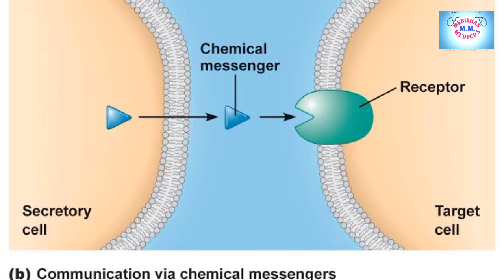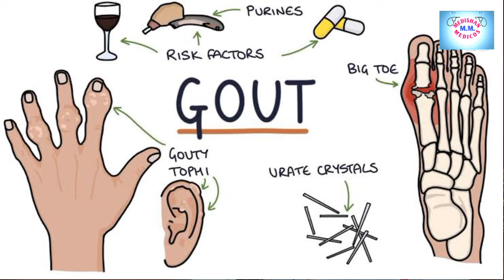Etoricoxib tablets ip 90 mg in hindi | Use, dose, warnings | Nucoxia tablet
etoricoxib,
etoricoxib 90 mg,
etoricoxib 60 mg,
etoricoxib tablets ip 90 mg in hindi,
etoricoxib tablets ip 120 mg in hindi,
etoricoxib in hindi,
etoricoxib kis kaam aati hai,
etoricoxib tablets lp,
etoricoxib tablets lp 60 mg,
etoricoxib review